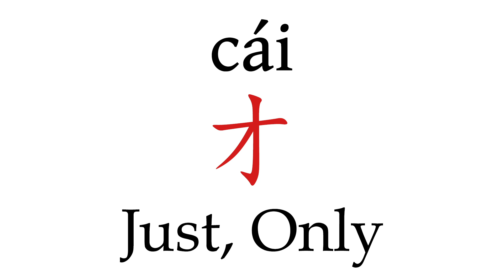How to Pronounce 才 (Just, Only) Correctly in Mandarin Chinese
Listen to the correct pronunciation of 才 (Pinyin = cái) and learn how to say it in Mandarin Chinese with this audio tutorial.